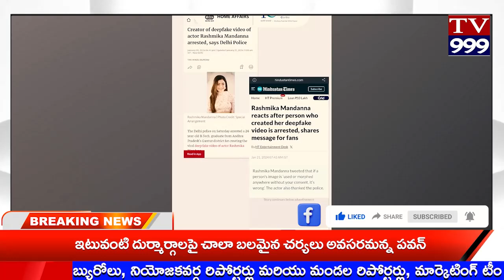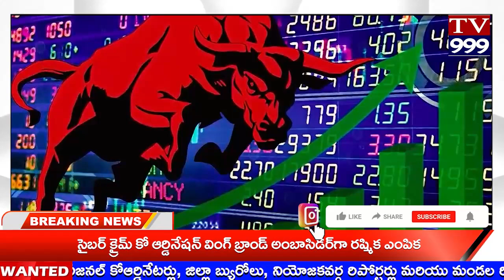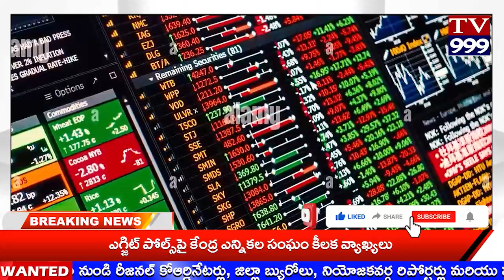TV 999//BULITEN 16-10-2024